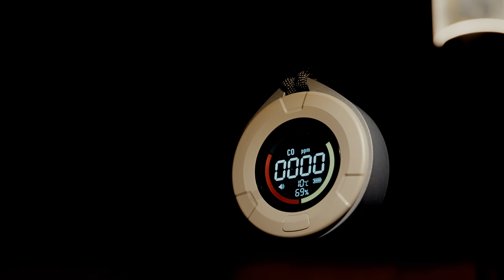【ソロテント】PANDA TC × シルスより快適！パンダTC用の「シルス170TC」をGOGlamping 「山稜二又ティピーテントTC180」に取り付けてみた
設営・撤収が簡単でサイズもソロキャンプの最適解に近い形のテントとタープの組み合わせではないでしょうか！？
山陵二又ティピーテントにシルスを取り付けるキッカケになったのはXで @JACKPOTCAMP さんのコメントでした。

▶️▶️GOGlamping 山稜二又ティピーテントTC180

▶️▶️熱田野営具店 パンダTC用「シルス170TC」

▶️SNS/Blog
【 X】

【おすすめギア】
▶️Amazonで購入できるお気に入りキャンプギアや撮影機材をまとめています↓

▶️撮影機材
【カメラ】
・α7SⅢ
【レンズ】
・FE 24-70mm F2.8 GM 2
・FE 16-35mm F2.8 GM Ⅱ
【マイク】
・ECM-M1
・DJI Mic
【三　脚】
マルチアングルユニット
【スマホジンバル 】
・Insta360 Flow